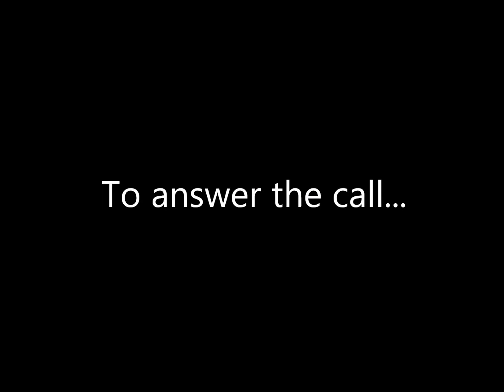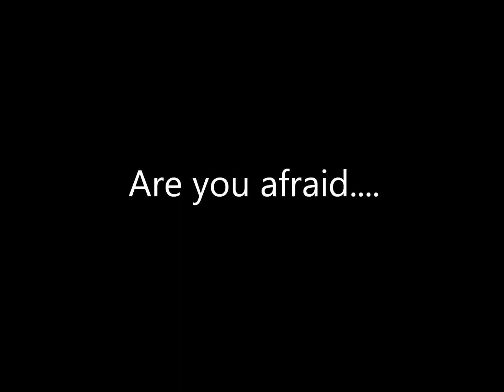2013 UMMC VENT 5K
RESPIRATORY THERAPIST FROM UMMC WILL HOST 2013 VENTILATOR 5K